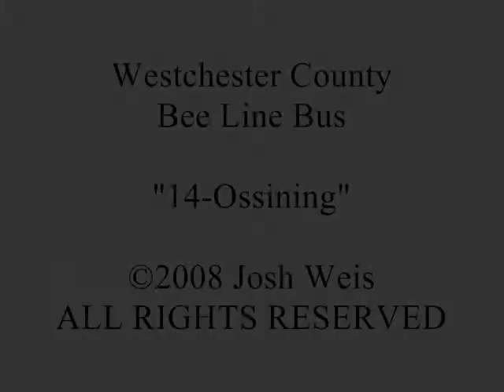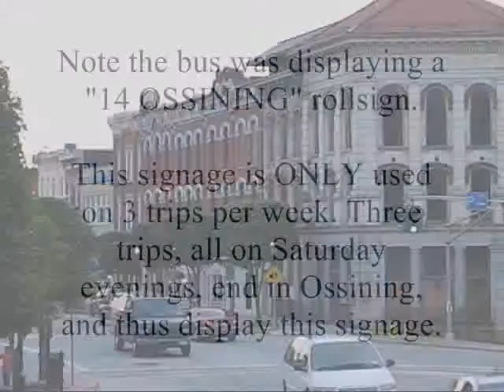Bee Line Bus iin Ossining with RARE ROLLSIGN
In fond, loving memory of:
"Ossining Electric Railway"
"Westchester Traction Company"
"Hudson River & Eastern Railway"

The modern day recreation of a scene from our history, Ossining in years past.

Westchester County
Bee Line System
Orion-V
displays a semi-rare rollsign